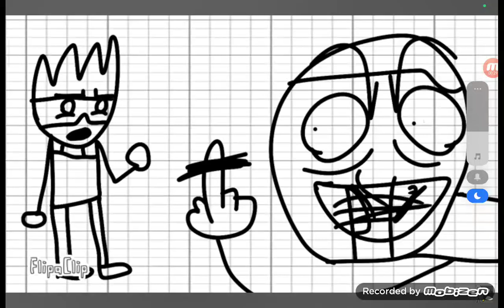This upcoming movie (Kevin's plan day part 2)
Greetings everyone from each country Ummm

It is I am Hailey Umm today I'm gonna work on a part 2 movie of @TomExtrAHs  's Kevin's plan day movie

It might take time or long To finish it (cuz sometimes I ended up lazy)

So yea This video is the audio (I was the voice actor of "Hailey" Character)